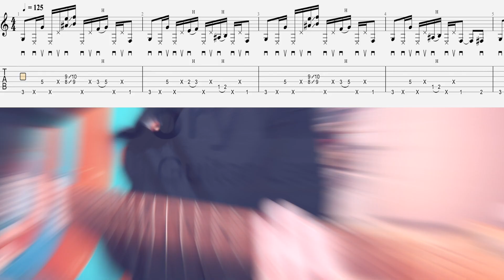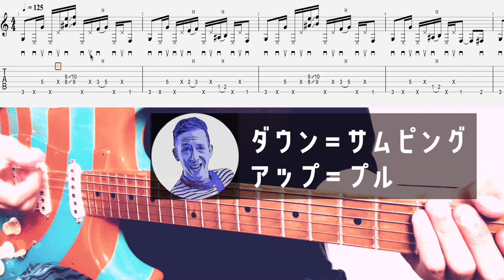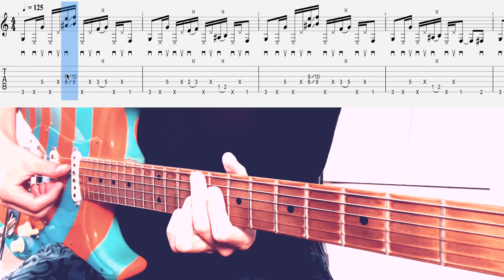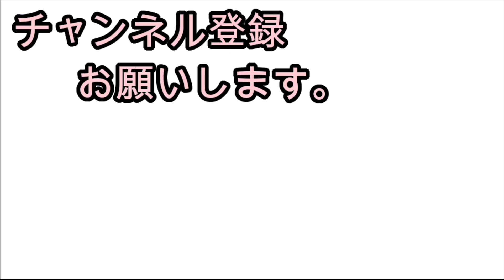Cory Wong Guitar Lesson #13 "Cory Wong Slap Riff" タブ譜で弾いて楽しむ コリーウォンギターレッスン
毎月第2、第4水曜日に定期アップロード!!
Cory Wongに特化した内容の動画をタブ譜と解説でお送りしています。

今回はRubensのエンディング部分でコリーウォンがベースで弾いているスラップフレーズを取り上げてみました。
フレーズパターンが比較的分かりやすいのでこれからスラップをやってみたい方の入門としてもオススメです。

タブ譜付きデモ演奏 0:22
スラップの基礎解説 0:38
タブ譜の表記について 1:35
その他のポイント 2:23

使用機材
Guitar:XOTIC XS-1
Neural DSP:Archetype Cory Wong
UAD plugin:Oxide Tape